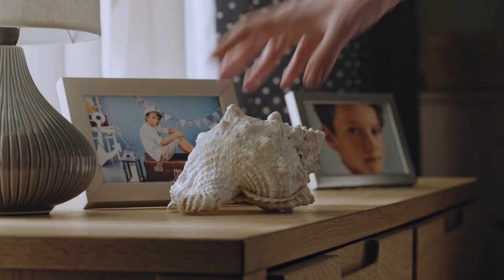Оселедець "Водный Мир" - користь моря щодня!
Зустрічай оновлений оселедець "Водный Мир" - ще быльше користі, смаку та позитиву.